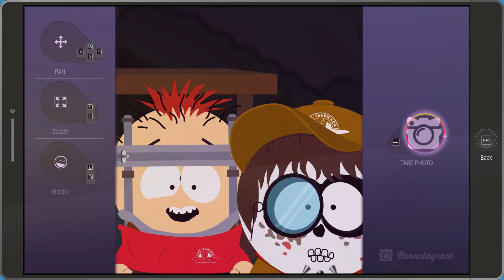Burnt Marshmallow | South Park The Fractured But Whole DLC | Baking | Mint Berry Crunch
In South Park The Fractured But Whole Bring The Crunch DLC there is a new super hero called Mint Berry Crunch and a new class called Final Girl . The New Kid needs to find the recipe and ingredient for Baking an item called S'More . The New Kid makes a Burnt Marshmallow by accident . This is part of the south park the fractured but whole dlc on pc .
South Park The Fractured but Whole takes place after the events of South Park: The Stick of Truth, with the 21st season episode Franchise Prequel as a tie-in. The children begin a new adventure, again set in the town of South Park in the Colorado Rocky Mountains, this time becoming role-playing superheroes. However, a falling-out over Cartman's planned film franchise splinters the boys into two groups. Those who side with Cartman join Coon and Friends, while rival group Freedom Pals, led by Mysterion , call for their own franchise, starting a civil war between the two groups.

Hippo Reddy